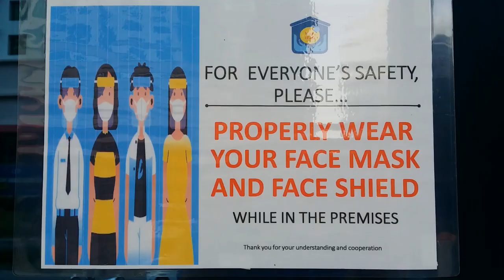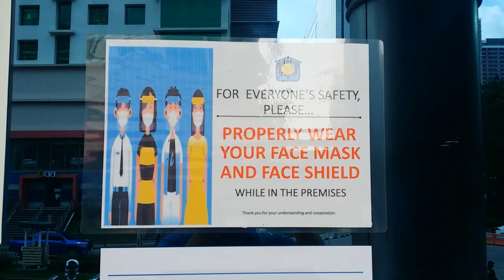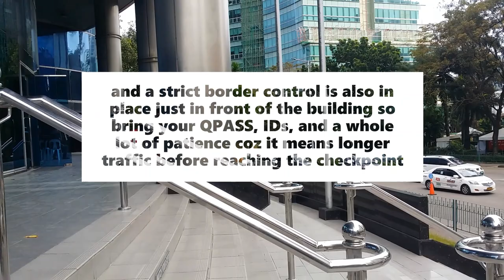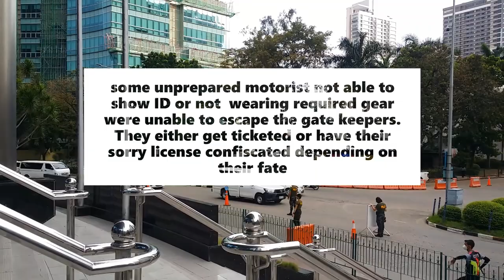How to get a Pag-ibig Loyalty Card Plus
The Pag-IBIG Loyalty Card Plus allows you to enjoy exclusive discounts and rewards on your grocery purchases, tuition fee, hospital bills, fuel expenses, restaurant bills and many more from our more than 300 partner-establishments nationwide.